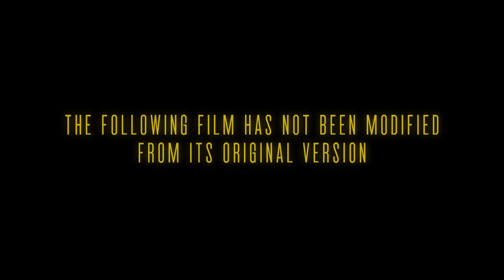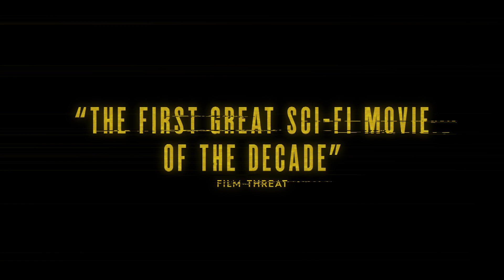Possessor - Trailer (2020)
Neon's sci-fi thriller Possessor,  from the visionary mind of writer-director Brandon Cronenberg (Antiviral), is ready to invade your mind this October with its uncut version.

The film “follows an elite corporate assassin, Tasya Vos (Andrea Riseborough). Using brain transplant technology, Vos takes control of other people’s bodies to execute high profile targets. As she sinks deeper into her latest assignment Vos becomes trapped inside a ming that threatens to obliterate her.”

Riseborough stars alongside Jennifer Jason Lee, Sean Bean, Tuppence Middleton, Christopher Abbott, Kaniehtion Horn, Rossif Sutherland, Christopher Jacot, and Gabrielle Graham.

This intense thrill-ride is produced by Fraser Ash, Niv Fichman, Kevin Krikst, and Andrew Starke.

Possessor arrives in select theaters and drive-ins on October 9th, followed by its release on VOD and Digital on November 6th.